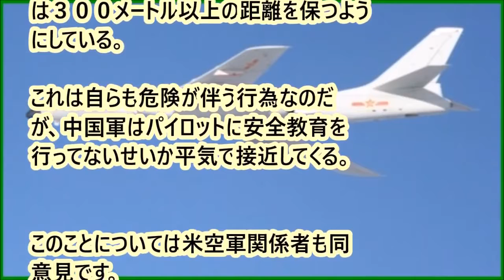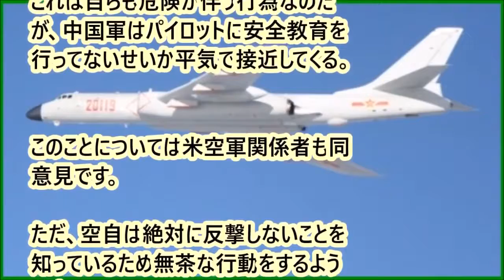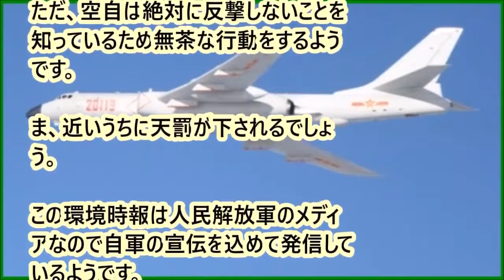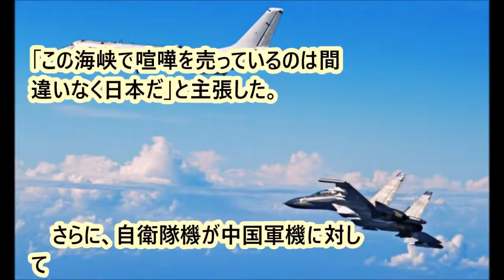お笑い中国軍！！ 妨害弾発射で中国と する気か？日本は決意がないなら「虚勢を張るな」環球時報